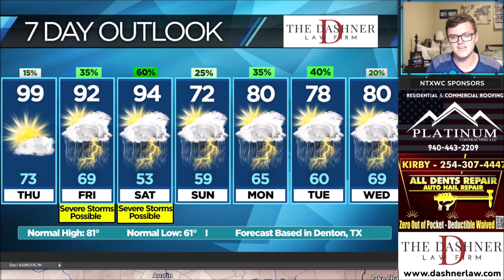SEVERE WEATHER TODAY & TOMORROW - Damaging Winds and Large Hail Possible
SEVERE WEATHER will be possible in North Texas TODAY & TOMORROW! Damaging winds and large hail will be the main threats. Here's WHO will see storms and the TIMING for both today and tomorrow!

CONSIDER donating to NTXWC for as little as $2.99 a month. It helps maintain our software and graphics expenses which exceed $1,200 yearly.

North Texas Weather Center covers extreme severe weather and wintry weather in North Texas. NTXWC has over 29,000 followers on Facebook and is well-known for providing the most accurate forecasts in North Texas. Whenever tornadoes, damaging winds, large hail, flooding rains, or snow are possible for North Texas, you can rely on NTXWC to give you accurate and reliable forecasts. NTXWC also covers tropical storms and hurricanes in the Atlantic Ocean during Hurricane Season. We have predicted Hurricane Dorian and several other hurricanes accurately well before any other sources have. NTXWC can be found on YouTube, Facebook, and Instagram.